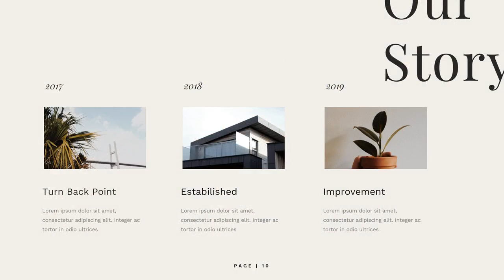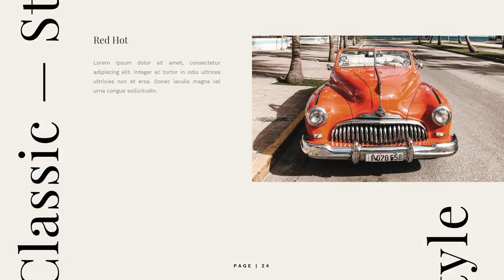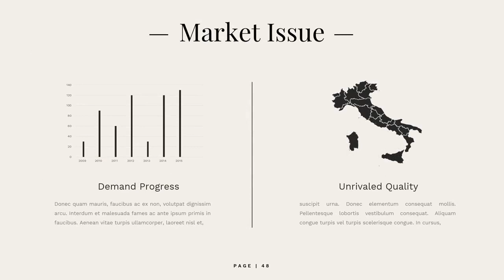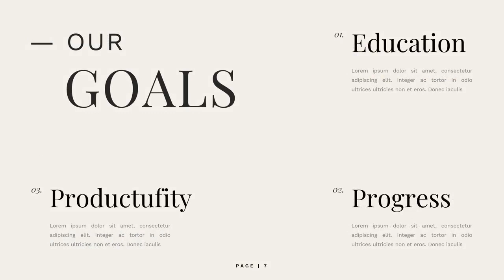Caviar Keynote - Graphicriver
Caviar Keynote Template

FILES INCLUDED

* KEY Version
* Documentation

FEATURES

* 50+ Clean, Modern, & Creative slides
* Section Break Slides

Thanks,
Visual Colony